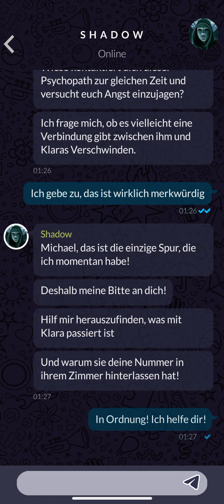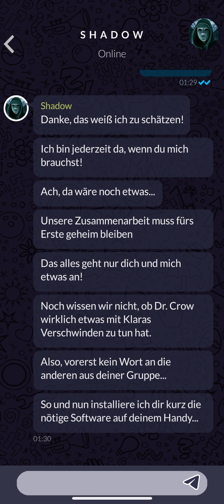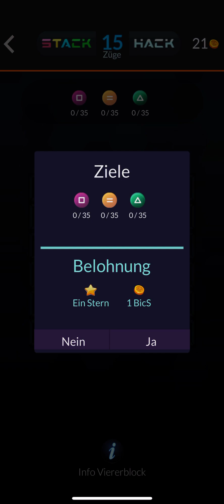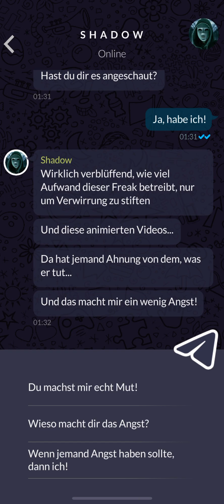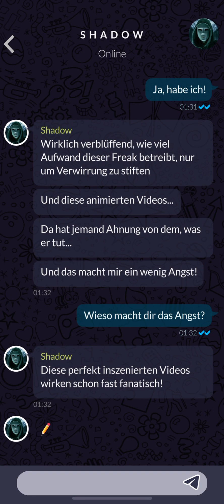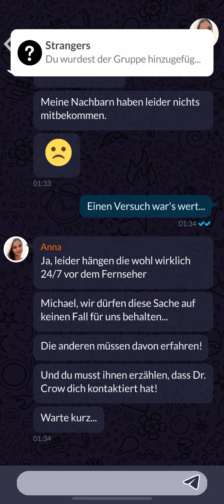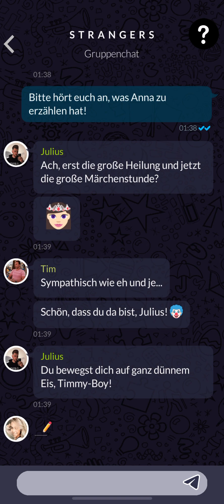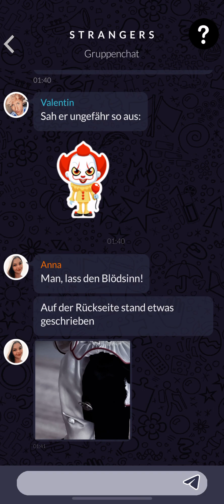The Healing Folge 3